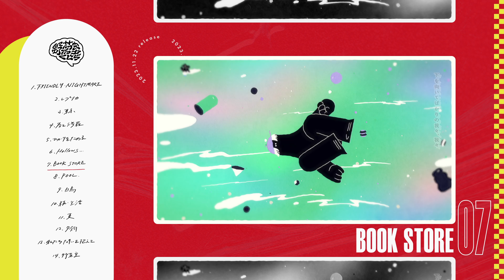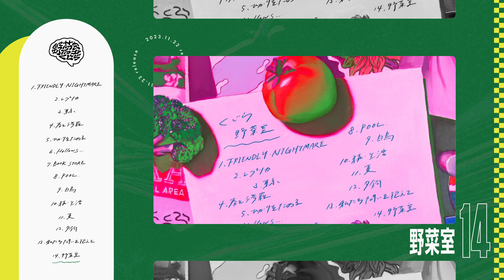くじら『野菜室』Album XFD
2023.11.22 release New Album『野菜室』

【完全限定生産盤】¥ 8030（税込）
CD＋ショルダーバッグ＋ジッパーケース

Trac list
00:00　1.FRIENDLY･NIGHTMARE
00:36　2.レプリカ
01:05　3.東京
01:43　4.春と修羅
02:16　5.ひかりをためる
02:47　6.Hollows...
03:22　7.BOOK STORE
03:55　8.POOL.
04:18　9.白鳥
04:54　10.続・生活
05:21　11.夏
06:00　12.夕餉
06:43　13.私たち問いを抱えて
07:21　14.野菜室

Album XFD movie credit
Director：Yuka Fujihashi
Supervision：明飛(THINGS.)
Producer：KZM(THINGS.)

くじら3rd One Man Live 『野菜室』

2023年12月24日
@東京・恵比寿LIQUIDROOM
OPEN 17:00 / START 18:00
チケット代：¥4500（ワンドリンク代別途必要）
 ◎野菜室先行受付開始
受付期間：11月13日 12:00 - 11月26日 23:59